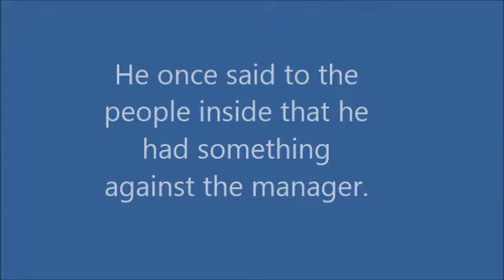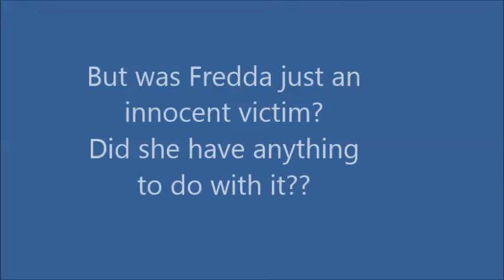The Song Of An Innocent Bystander Book Trailer